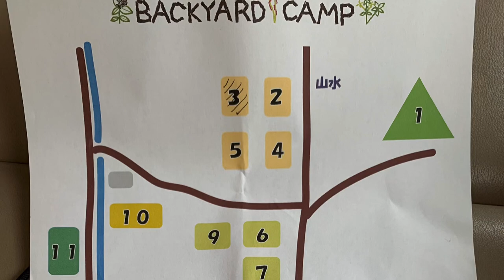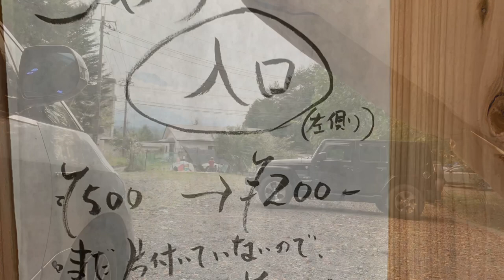車中泊 精進マウントホテル キャンプ場でソロキャンプ 10月3.4日 Soro Camp at Shoji Mount Hotel camp site! Back Yard Camp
週末雨が続き、ようやく精進マウントホテルのキャンプ場で、ソロキャンプしてきました〜

コットを忘れて、車中泊する事になってしまいましたか、ホテルのお風呂にも入って、久しぶりのソロキャンプでストレス発散。
また行きます〜

Back Yard Camp
Soro Camp
Mt Fuji
Lake Shoji